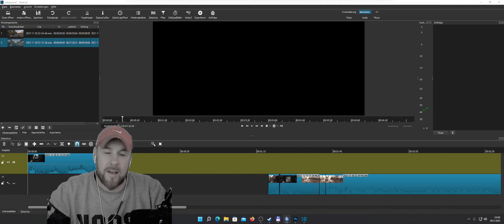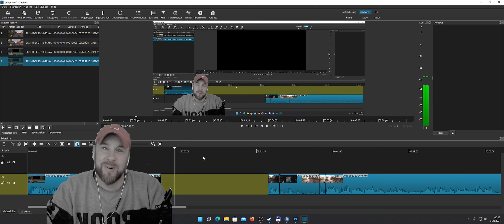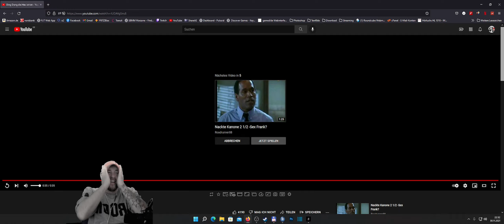Ding Dong die Hex is tot !!! - Hunt Showdown #205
Hunt Showdown Trio Runde mit Tina und Marc.
Nehmt die Folge nicht so ernst bitte :D!!!